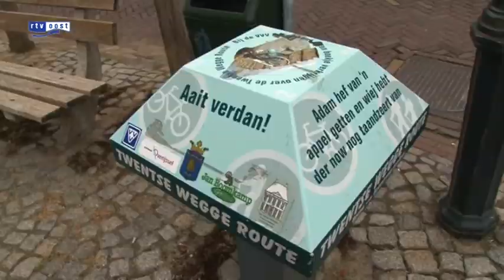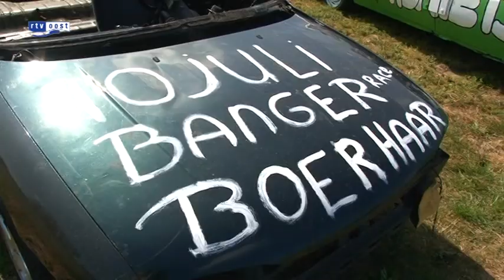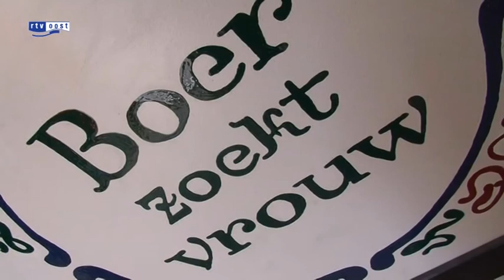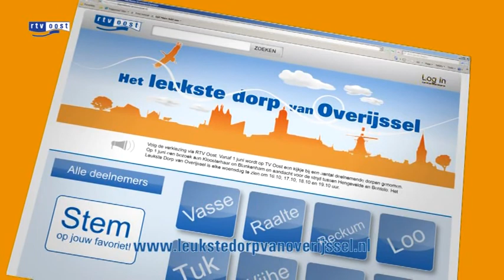Leukste Dorp van Overijssel, aflevering 3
Zoektocht naar het Leukste Dorp van Overijssel

Vandaag vaart Frank Janssen op een bootje door het waterrijke dorp Dwarsgracht, dat een rijk verenigingsleven kent en in de zomer veel toeristen trekt. Verder aandacht voor het plaatsje Boerhaar in de gemeente Olst-Wijhe en unieke luchtopnames van Lemele. Frank bekijkt er ook de bouw van enkele praalwagens die komende donderdag mee zullen rijden in de optocht.